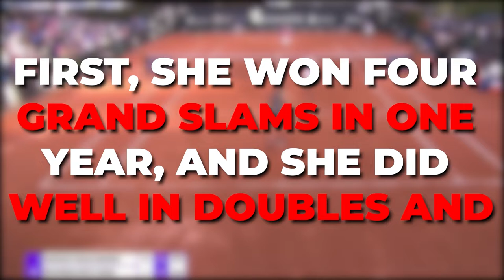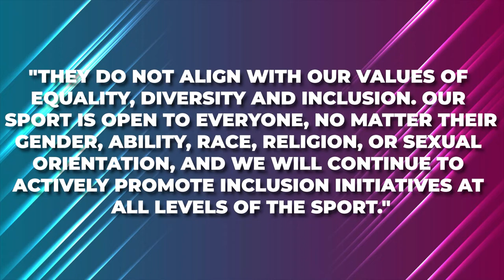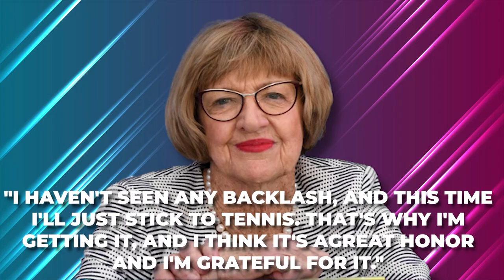Margaret Court’s Career HIGHLIGHTS.. On And Off The Court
Welcome back to Sporting Focus.Margaret Court, née Margaret Smith, (born July 16, 1942, Albury, New South Wales, Australia), Australian tennis player who dominated women’s competition in the 1960s. She won 66 Grand Slam championships, more than any other woman, and in 1970 became the second woman (after Maureen Connolly in 1953) to win the Grand Slam of tennis singles: Wimbledon, the U.S. Open, the Australian Open, and the French Open titles in the same year. She is the only player to have achieved the Grand Slam in doubles as well as singles, winning the four events with fellow Australian Kenneth Fletcher in 1963.

Smith first attracted attention after winning the Australian Open singles title in 1960. She won that title the next six years; the Wimbledon singles in 1963, 1965, and 1970; the U.S. Open singles in 1962, 1965, 1969, 1970, and 1973; and the French Open singles in 1962, 1969, 1970, and 1973. She retired after marrying Barrymore Court in 1967 but returned to competition shortly afterward. She won many doubles titles, including U.S. Open mixed doubles in 1969 and 1970.